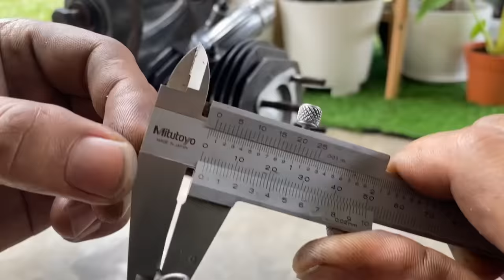1963 Lambretta Engine Restoration - Timelapse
Lambretta 150cc engine restoration process. Details:-

1) Cylinder rebore from 57.0mm to 64.0mm
2) Re-profiled cylinder head
3) GP crank with 110mm Japan con-rod
4) 26mm manifold + Mikuni carb
5) 2.0kg flywheel + BGM stator
6) Uprated chain tensioner by Casa Performance
7) 16t front sprocket + 46t Japanese style 5 plates clutch
8) Casa Lambretta Clubman, Twin Megaphone exhaust